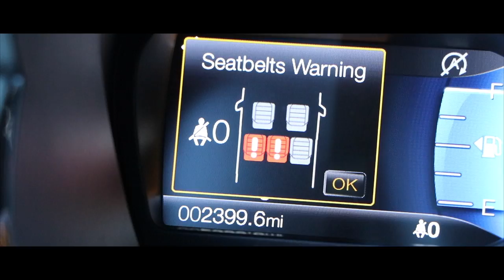FORD RANGER 2019 ROAD TRIP, viaje de costa a costa en familia, Parte 3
La familia Lotter, esta compuesta por 5 integrantes,  Pablo (quien viajo antes a San Diego para ultimar todos los detalles del viaje ) Blanca, Bautista, Matilda y Tommy ( viajaron después para comenzar la larga aventura de unir el Pacifico al Atlantico )
Esta es la tercer entrega que te mostramos de muchas mas que tenemos.